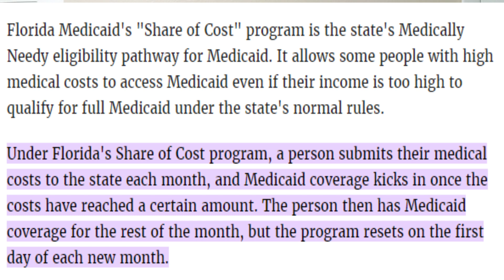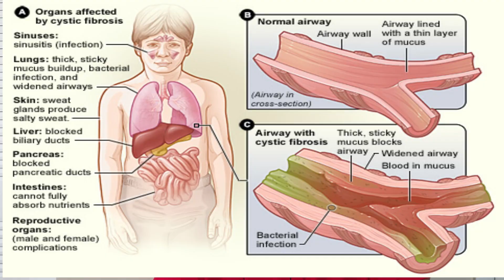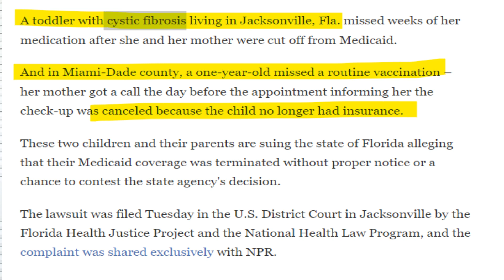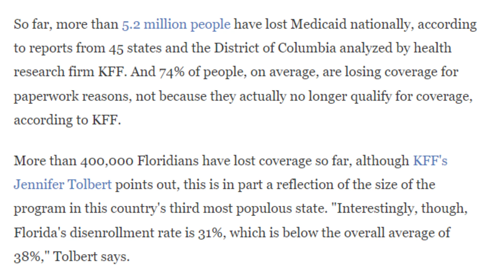حذاري🚨 فقدان التغطية الصحية⚕️ يهدد ملايين العائلات في أمريكا👨‍👨‍👧‍👦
الرعاية الصحية في الولايات المتحدة#أمريكا نظام التأمين الصحي في أمريكا